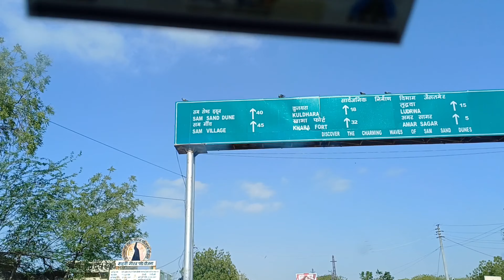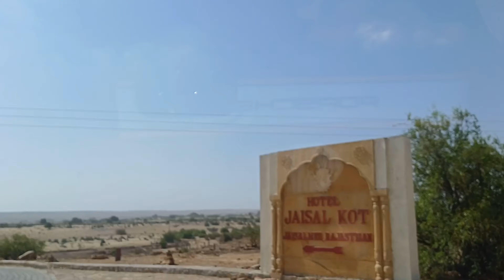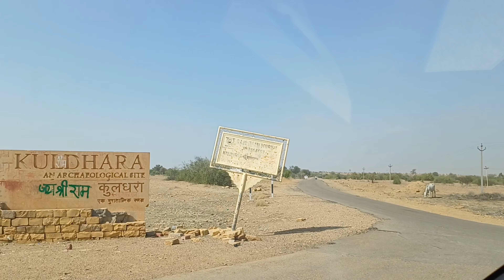Jaisalmer to Kuldhara Road Trip ||જેસલમેર થી કુલધારા ગામ , રાજસ્થાન || NH11 || Rajasthan🇮🇳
Title : Jaisalmer to Kuldhara Road Trip ||જેસલમેર થી કુલધારા ગામ , રાજસ્થાન || NH11 || Rajasthan🇮🇳

Travel Details

Travelling Date : 14/06/2024 , Friday

Travelling Distance : 26 Km

Travelling Time : 49 m

Route Details

1. Jaisalmer , Rajasthan
2. NH11
3. Thar Desert , Jaisalmer , Rajasthan
4. Kuldhara Road
5. Kuldhara Village , Jaisalmer , Rajasthan